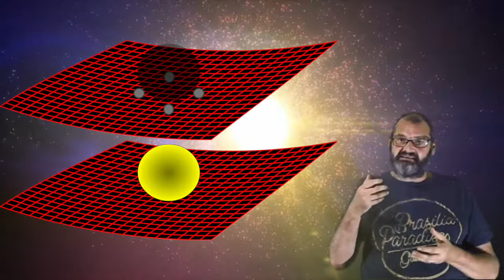Mundo Estranho #7 Recorrência Eterna e o Efeito Mandela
Falamos sobre o que é a Recorrência Eterna e é possível relação com o Efeito Mandela.